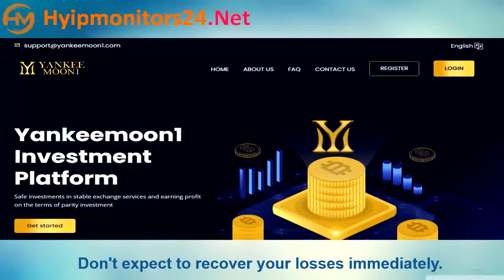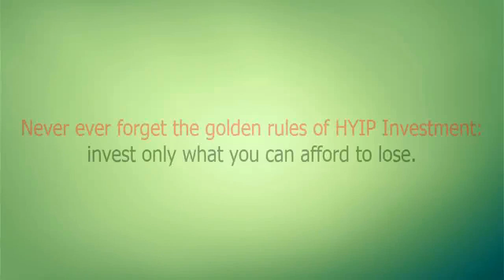yankeemoon1.com Paying or Scam Review Analysis